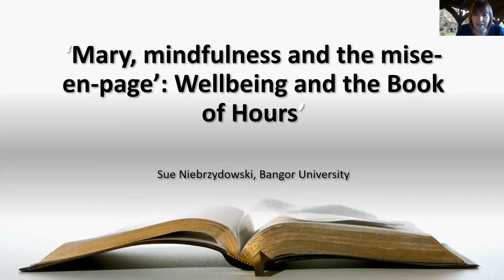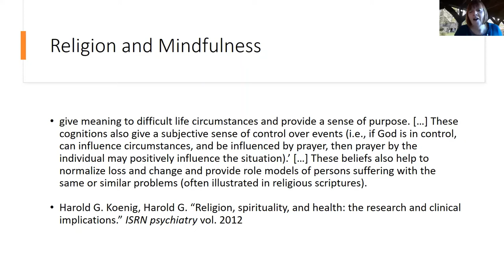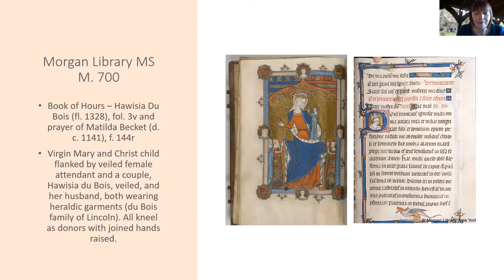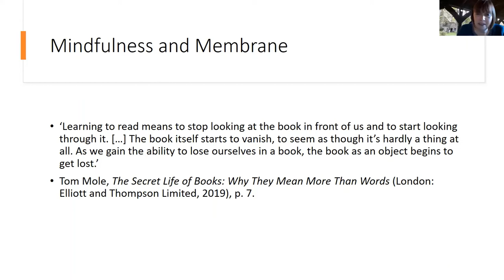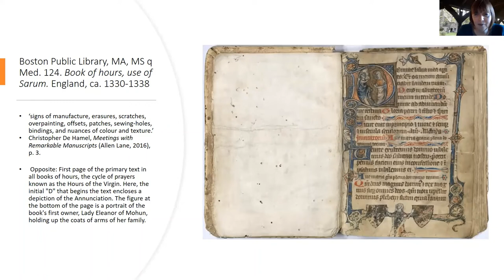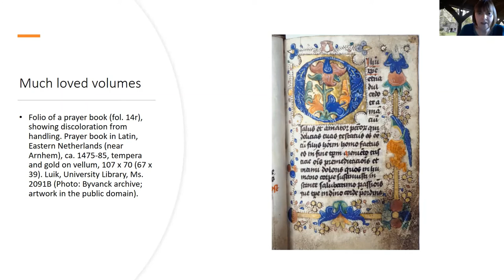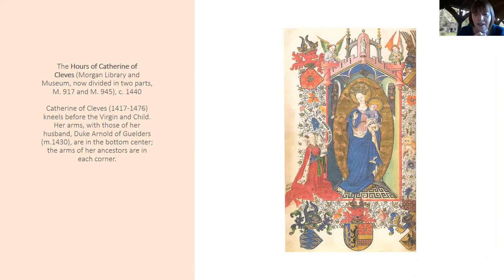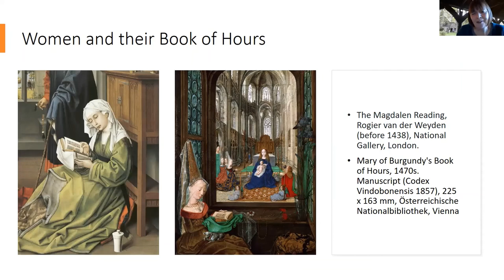Marian Devotion in Late Medieval Society: Session 5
Recording from the Marian Devotion in Late Medieval Society colloquium, organized by Rhianydd Hallas of the Old Myths, New Facts project.

Session 5: Devotional Literature
Chair: Vicki Kay Price, Bangor University

00:54 ‘Mary, mindfulness and the mise-en-page’: Wellbeing and the Book of Hours.
Sue Niebrzydowski, Bangor University

(Note that, as in other sessions, not all speakers in the session gave their consent for their contributions to be recorded and published.)